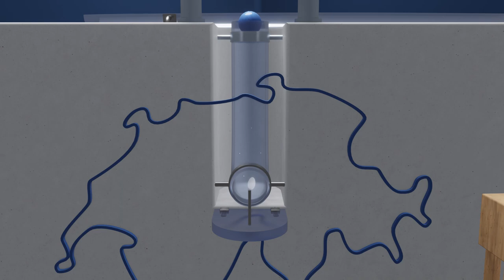Commission internationale et de solidarité (SOLIC)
La SOLIC travaille dans le domaine de l’internationalisation hautes écoles. C’est là, où les positions sur les processus européens et internationaux de développement de la formation supérieure sont élaborées. C’est aussi dans cette commission où travaux sur les étudiant·e·s étrangers·ères et le travail de solidarité ont lieu. Les buts annuels adoptés par l’Assemblée des délégué·e·s constituent la base du travail.